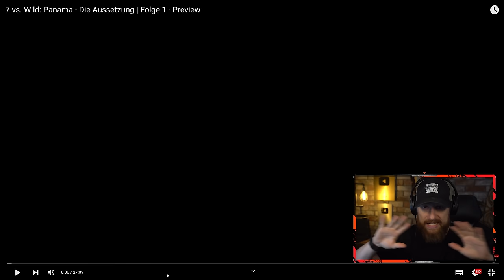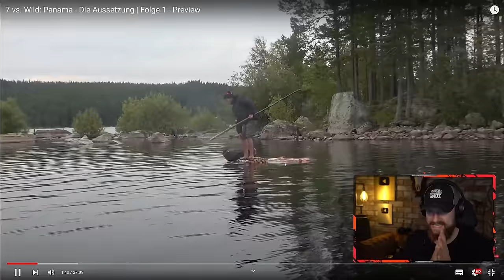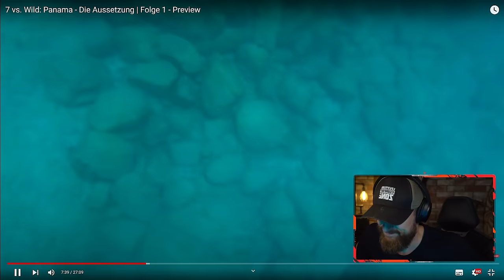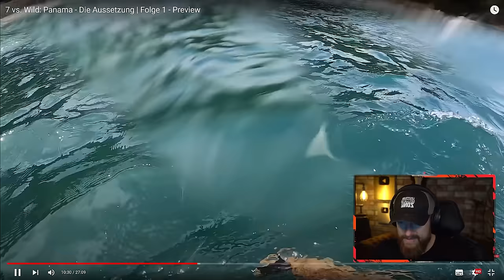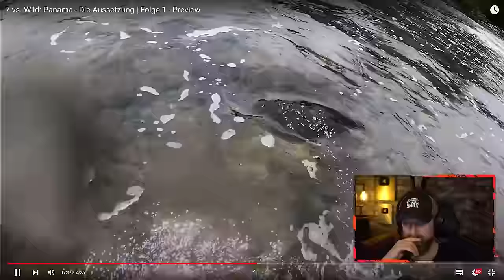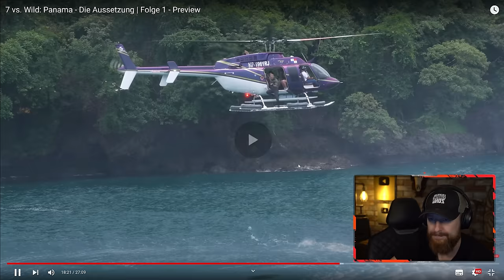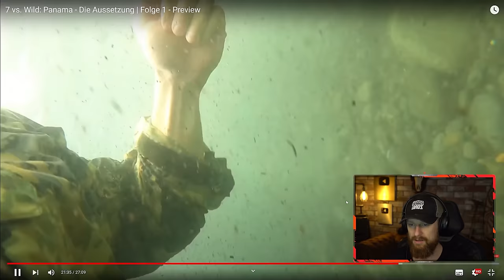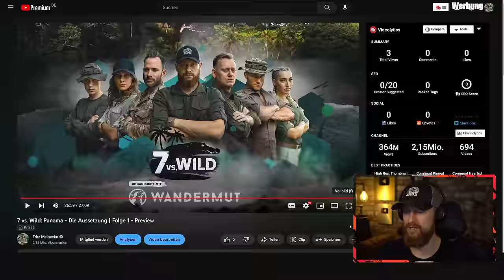Fritz Meinecke reagiert auf 7 vs. Wild: Panama - Die Aussetzung